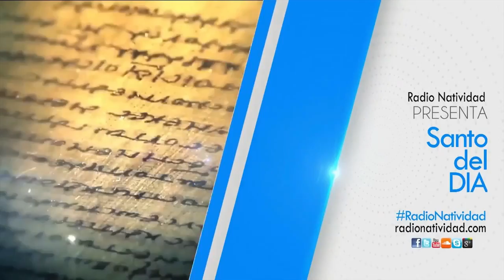SANTO DEL DÍA (Jueves 18/2/2021) Fr. Juan Duque